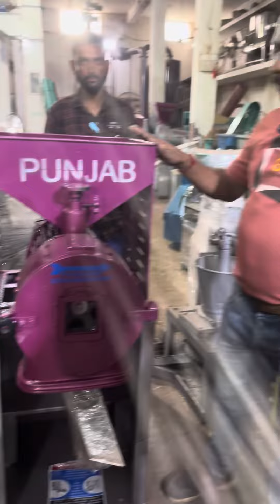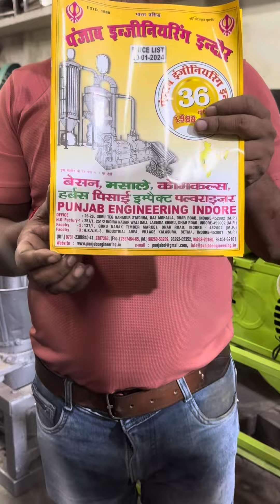Double chamber multipurpose aata chakki